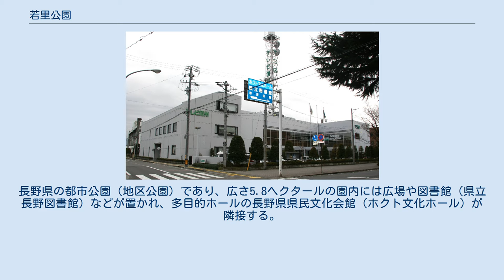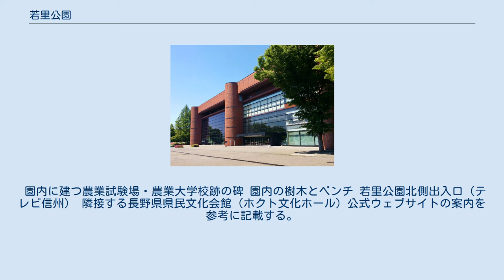若里公園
若里公園（わかさとこうえん）は、長野県長野市若里にある公園。
長野県都市公園条例による正式名称は、長野県若里公園。
 隣接する長野県県民文化会館（ホクト文化ホール） 長野駅の南、東口から徒歩で約10分間の場所に位置する。
長野県の都市公園（地区公園）であり、広さ5.8ヘクタールの園内には広場や図書館（県立長野図書館）などが置かれ、多目的ホールの長野県県民文化会館（ホクト文化ホール）が隣接する。
 現在の若里公園および県民文化会館は、1972年（昭和47年）に移転した長野県農業試験場の跡地を再開発したもの。
開園に先立って、1979年（昭和54年）に県立長野図書館が移転開館。
1983年（昭和58年）の県民文化会館の開館とともに、若里公園が開園した。
 日本テレビ系列のテレビ信州 (TSB) 本社が隣接しており、当園は例年、24時間テレビの会場に利用される。
 当園の周辺は住宅地で、近隣には信州大学長野（工学）キャンパス・長野赤十字病院・長野市若里多目的スポーツアリーナ（ビッグハット、長野オリンピックアイスホッケー競技会場）などが立地する。
 園内に建つ農業試験場・農業大学校跡の碑 園内の樹木とベンチ 若里公園北側出入口（テレビ信州） 隣接する長野県県民文化会館（ホクト文化ホール）公式ウェブサイトの案内を参考に記載する。